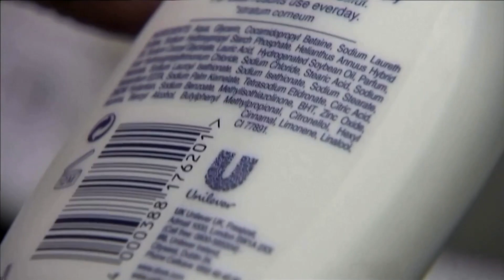A win for London as Unilever opts for UK base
Unilever proposed collapsing its Anglo-Dutch legal structure into a single holding company based in Britain.